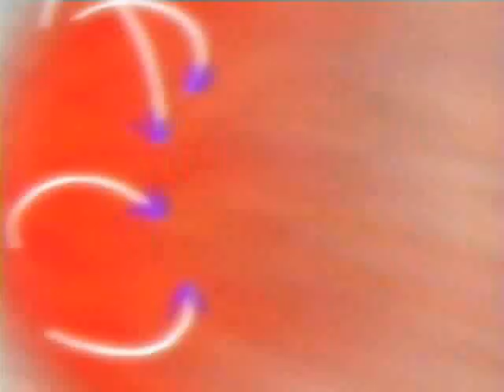Naruto Random-ness...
Version 2.0.  I just fixed the little screw-ups that drove me insane and added a few more random-ness to it.  YEaaah.